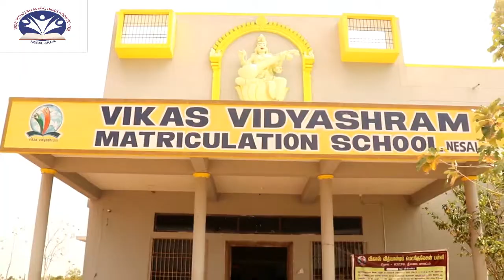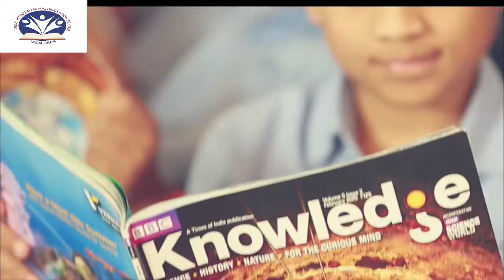VIKAS VIDYASHARAM MATRICULATION SCHOOL ARNI - BEST SCHOOL ARNI- NO,1 SCHOOL ARANI TIRUVANNAMALAI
VIKAS VIDYASHARAM MATRICULATION SCHOOL NESAL ARNI - BEST SCHOOL ARNI- NO,1 SCHOOL ARNI